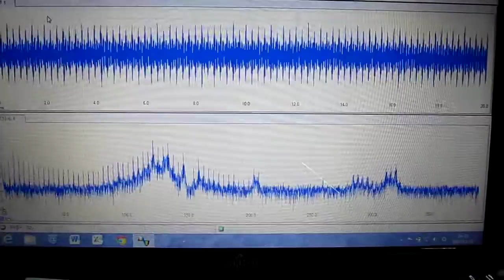超音波発振による表面弾性波の計測 Ultrasonic techniques